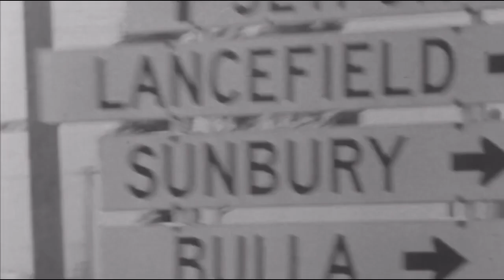The Twilights 9.50 🎶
Excerpt from:
One of the great 'lost' artefacts of Sixties Aussie pop, Once Upon A Twilight is the pilot episode for a proposed TV series starring Aussie pop sensations The Twilights. Inspired by The Monkees, the series was planned to feature the group going through the usual round of zany youthful antics, interspersed with musical numbers.
The Twilights are joined by co-stars Mary Hardy plays the band's secretary and the fondly-remembered character actress Madeleine Orr, who plays the part of the president of the Gumnut Gully Ladies' Auxiliary, the mother of rising pop sensation Ronnie Burns' character Alphonse. Of the musical "stars", lead singer Glenn Shorrock has always been considered a great performer - renowned for his comedic showmanship in The Twilights.
Songs include their Abbey Rd-recorded classic 9:50 and Cathy Come Home Ronnie also performs one number, Terry Britten's In The Morning.
Of interest to OzRock trainspotters is the location used for The Twilights' office - these scenes were filmed in the opulent Victorian-revival foyer of one of Melbourne's top discotheques of the day, the legendary Berties.